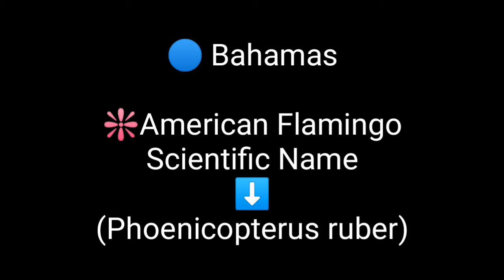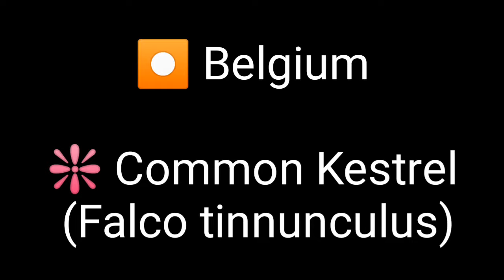National Birds Part 4 | Countries'Names Start With B and C | Dance Electronic Inspiration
The world is beautiful. To explore that beauty, Random Walk With Multiple Drifts is working along these lines. This video is going to extend the work on National Birds this time for countries whose names start with B and C.

⭕ Credits

❇️ Technical Work

We thank Klaw for taking care of technical aspects.

❇️ Art Work

Our gratitude extends to the following members of Pixabay.com for provision of incredible photos.

❇️ Music Credit

Music credit is extended to;

❇️ Videos in Random Walk with multiple Drifts are aimed at providing and sharing information and recreation. Preference list includes, nature, art, knowledge, agriculture, recipes, music and randomness.